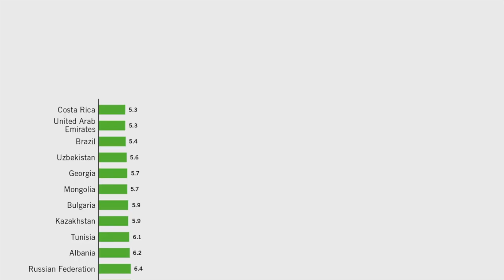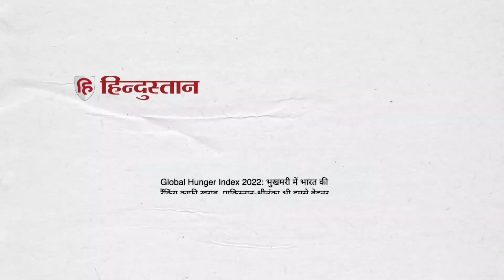‘ना खाऊँगा, ना खाने दूँगा’...Modi ने जो कहा वो करके दिखाया, भुखमरी में 107वें नम्बर पर पहुँचाया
‘ना खाऊँगा, ना खाने दूँगा’...मोदी ने जो कहा वो करके दिखाया, भुखमरी में भारत को Pakistan से भी नीचे पहुँचाया ! Global Hunger Index